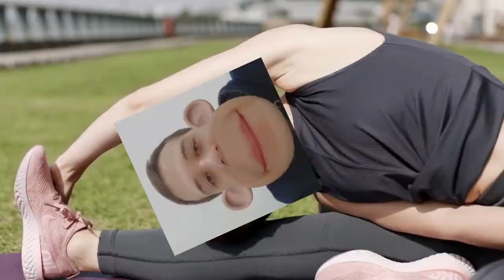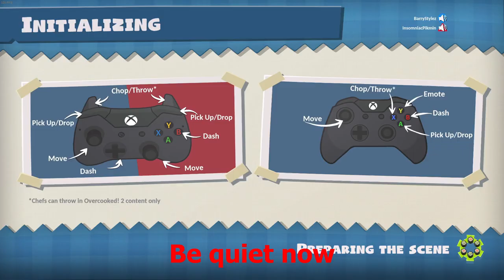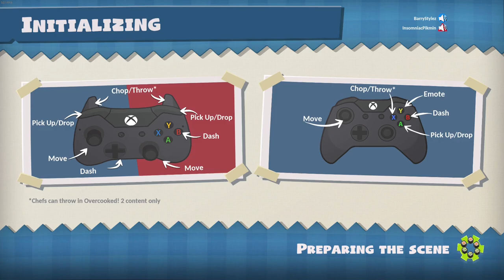The One Where The Count Goes Crazy... - Overcooked Part 5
Myself and the boys continue the pain and torture session that is Overcooked. Watch along as we learn how to actually work together as 1 cohesive unit, with a bit of chaos mixed in. Enjoy :)